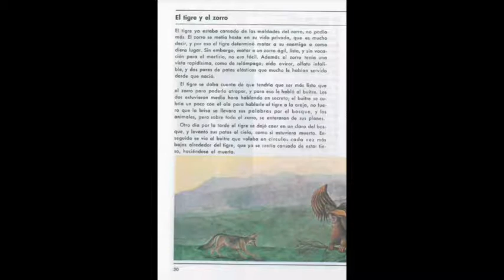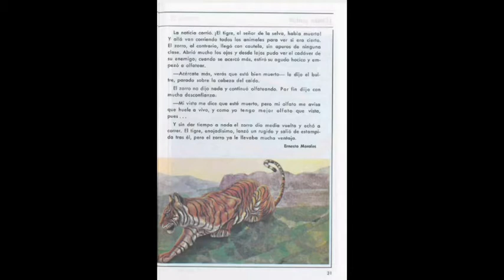El Tigre Y El Zorro_Español Quinto Grado Lecturas (SEP México) Educación Primaria